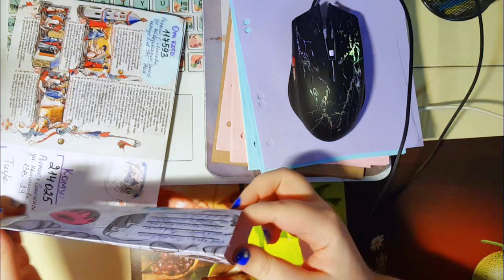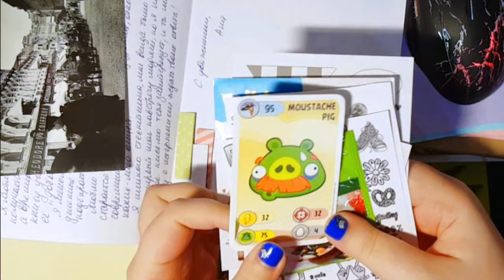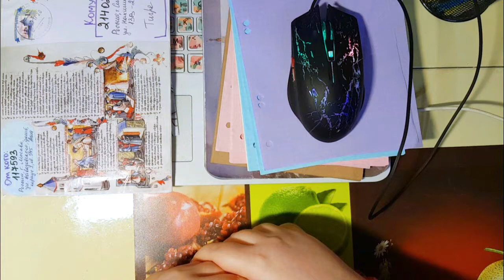БУМАЖНЫЕ ПИСЬМА. Tigra mail #10 МЕЙЛ АРТ/MAIL ART